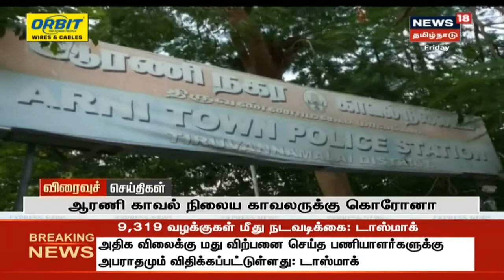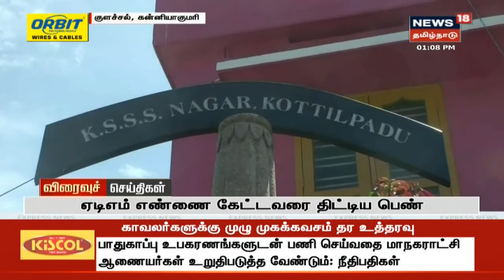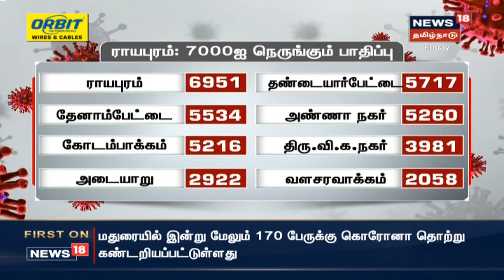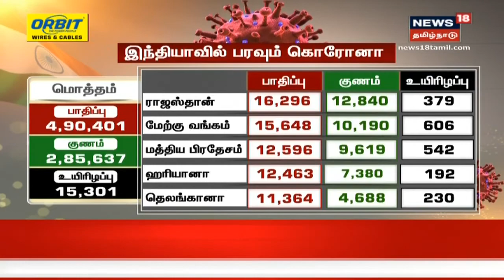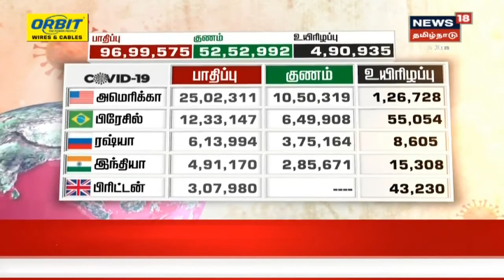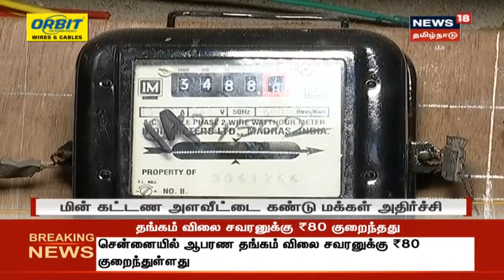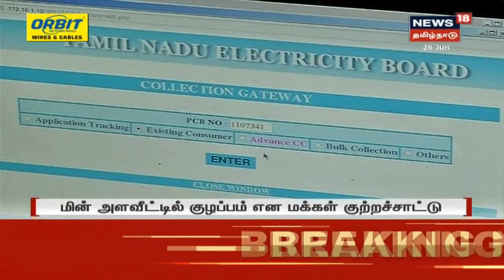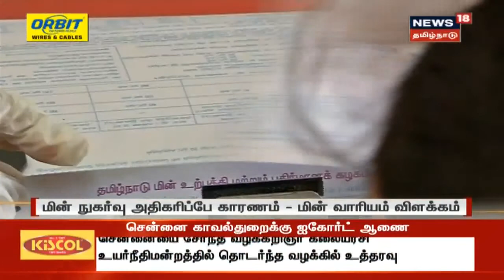பிற்பகல் முக்கிய செய்திகள் | To[p Noon Bullet-In News | News18 Tamil Nadu | 26.06.2020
About Channel:I